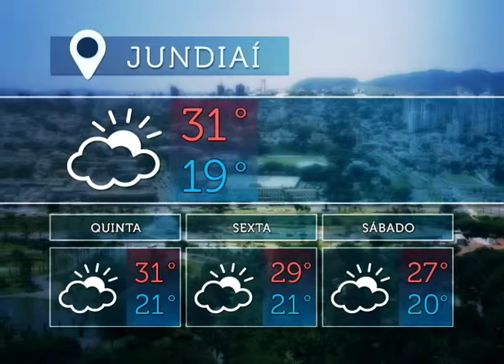Previsão do tempo em Jundiaí - 28/01/2015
*Exibido no REDAÇÃO TVE no dia 28/01/2015